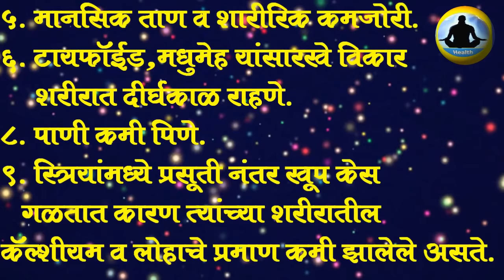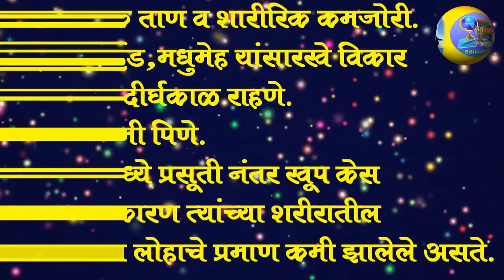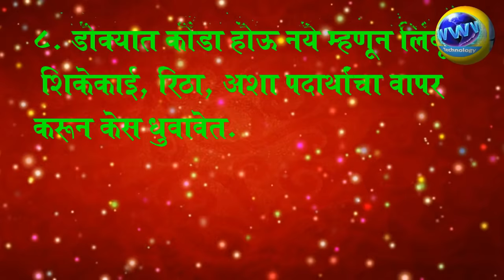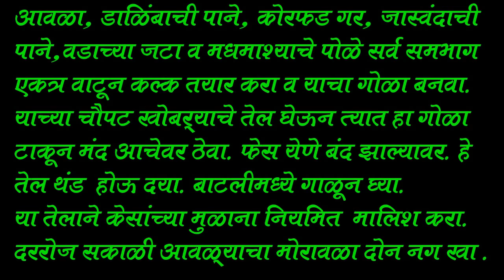केस गळती (Hair fall) - घरगुती उपचार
E- Books
1. मूळव्याध - प्रभावी उपचार

2. मधूमेह - प्रभावी उपचार

3. कंपवात  - प्रभावी उपचार

4. कॅल्शियम  - प्रभावी उपचार

5. आमवात  - प्रभावी उपचार

6. हाडीताप  - प्रभावी उपचार

7. हिमोग्लोबिन वाढविण्याचे  उपाय

8. टाचदुखी  - प्रभावी उपचार

9. फॅटी लिव्हर - प्रभावी उपचार

10. कडकी - प्रभावी उपचार

11. गुद्भ्रंश - प्रभावी उपचार

12. योनीभ्रंश - प्रभावी उपचार

13. सर्वांग खाज - प्रभावी उपचार

14. पित्ताश्मरी - प्रभावी उपचार

15. पोटदुखी - प्रभावी उपचार

16. प्लेटलेस कमी होणे - प्रभावी उपचार

17. जळवात - प्रभावी उपचार

18. चुना लावा

19. वर्धमान पिंपळी प्रयोग

20. आम्लपित्त - प्रभावी उपचार

21. वांग - प्रभावी उपचार

22. दमा - प्रभावी उपचार

23. सुरकुत्या - प्रभावी उपचार

24. रोग प्रतिकारशक्ती कशी वाढवावी ?

25. खोकला - प्रभावी उपचार

26. इसब - एक्झिमा - प्रभावी उपचार